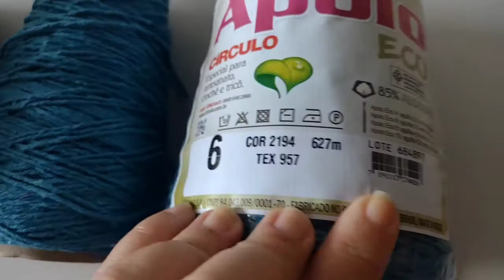vlog jogo de banheiro de crochê da minnie Ficou lindo.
olá pessoal neste vídeo eu trago pra vocês uma combinação de cores novas para jogo de banheiro minnie neste jogo eu utilizei as cores preto e azul. pra sair um pouco do padrão espero que gostem e compartilhem com mais amigos e amigas.

Matérias utilizados
barbante n°6 nas cores azul e preto
pérolas n° 8 para laços porta papel

peças confeccionadas
tampa do vaso 52cm diâmetro
tapete pia 52 cm diâmetro
porta papel 2 lugares 44x21

sugestão de venda 90,00